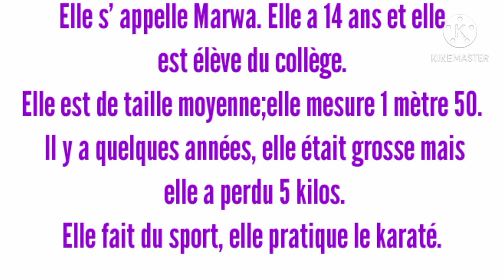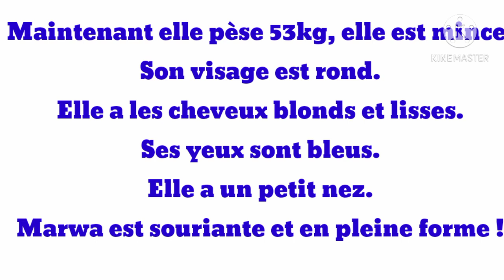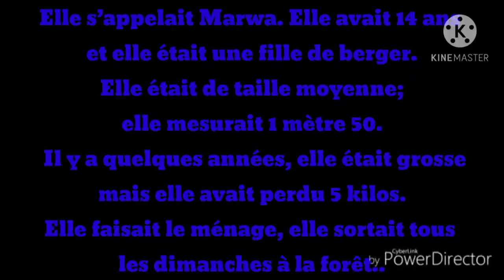أنواع الوصف. Portraits physique, moral et vestimentaire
portrait
décrire une personne
وصف شخصية،انواع الصف،وصف جسدي،اخلاقي و ملابسي،الوصف الإيجابي الشخص،وصف اشخاص الحكاية،وصف البطل،وصف المساعد
portrait d'un personnage,types de descriptions, portrait physique,moral et vestimentaire, description des personnages d'un conte, portrait du héros, portrait de l'ami, l'adjuvant
la description
la description d'un personnage
décrire un personnage fantastique,
décrire un personnage ce1,
décrire un personnage cm1,
comment décrire un personnage,
décrire un personnage de dessin animé,
decrire un personnage en français,
décrire un personnage qui fait peur,
décrire une personnage
portrait dévalorisant d'un personnage,
portrait valorisant d'un personnage,
le portrait moral d'un personnage,
identifier le portrait valorisant d'un personnage,
identifier le portrait dévalorisant d'un personnage,
faire un portrait d'un personnage,
identifier le portrait dévalorisant d'un personnage page 36,
le portrait valorisant d'un personnage,
le portrait dévalorisant d'un personnage,
identifier le portrait valorisant d'un personnage page 35